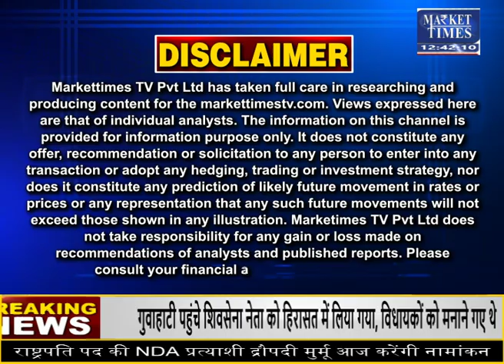Edible Oil की कीमतों में गिरावट